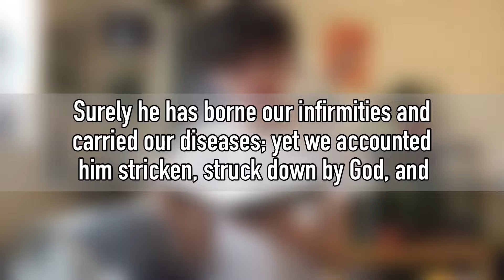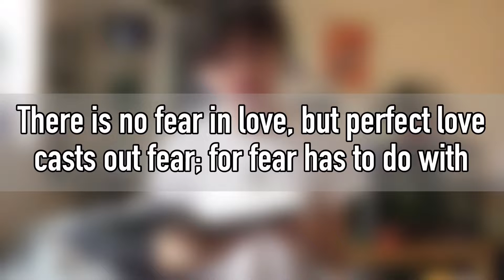The Truth About Coronavirus | A Spiritual Lesson for Catholics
Italy’s coronavirus death toll surges past 2.5k
UK cases over 1.9k, cases Canada about 430, cases in America adding to 5.6k. China having 80.8k cases and 3.2k deaths related to COVID-19. Worldwide, with all the phenomena, adds to 190k cases on a global scale. This global pandemic has hugely affected my own community, so I felt that I needed to give a reflection about this... a spiritual lesson for us all to take!

Out of the greatness of His Love, God wishes to pour out forgiveness on the whole world. However, being that he is Just, consequence must be given to faults. But, instead of punishing us, he took it up entirely on the Cross in the incarnation of Jesus Christ (read Isaiah 63:4-5, a Jewish prophecy regarding on the Messiah). And through his resurrection, he conquered the cross which all our sin was placed on, thus gaining us victory over pandemics! And, being still just, he needs us to be willing to accept this grace which God did for us... so in accepting Christ this message of good news gives enlightenment to the believer!

Throughout the Jewish scriptures, people took chastisements as a sign of needed repentance. So, when seeing for example a global pandemic, we are to in response fervently seek the mercy and forgiveness of God out of great love. This great teaching of our beautiful faith is something that anyone can take something from!

COVID-19 has hugely affected my community, not to mention it’s a global pandemic. So please stay safe and LISTEN to the professions on advice to stay safe from the Coronavirus.
Have an amazing Lent. And Happy Easter!

If you’re reading this far down ur a true one!
Ave Maria!